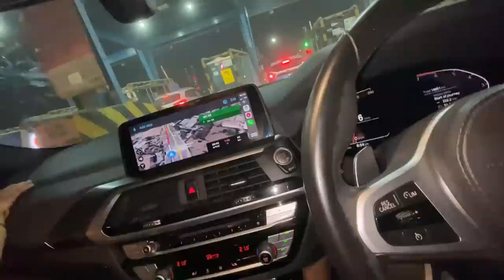Came back from Jaipur and tricked Our Dog